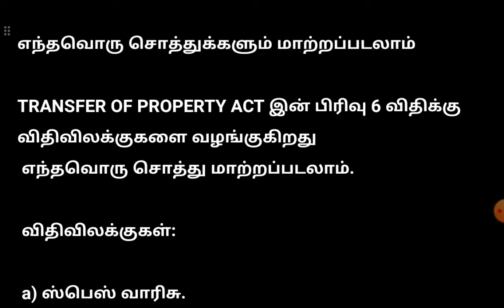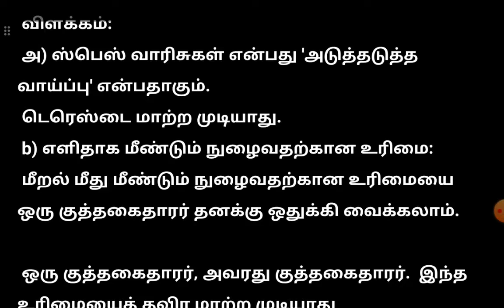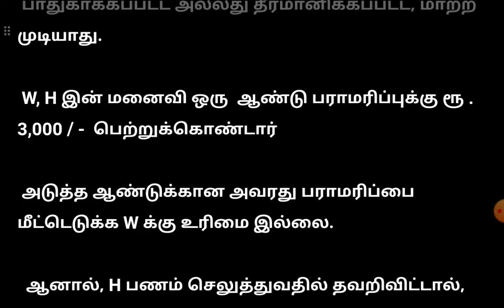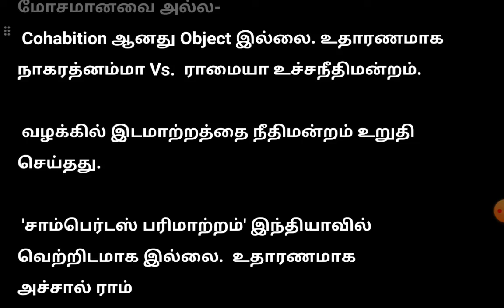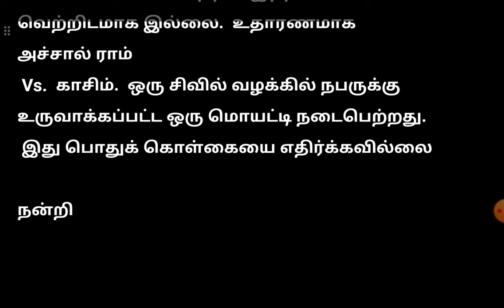சொத்து பராமரிப்பு சட்டம் அதிகாரம் 2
spes (ஸ்பேஸ்) வாரிசுகள் என்பது அடுத்தடுத்து வாய்ப்பு என்பதாகும்.